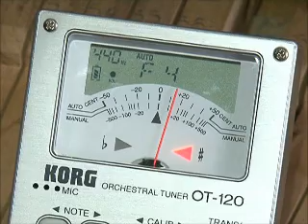Настройка музыкальных инструментов